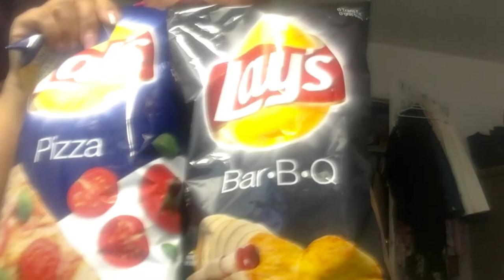POTATO CHIPS BARBECUE FLAVOR (ASMR)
Video with no talking, just sounds of eating crunchy potato chips barbecue flavor.